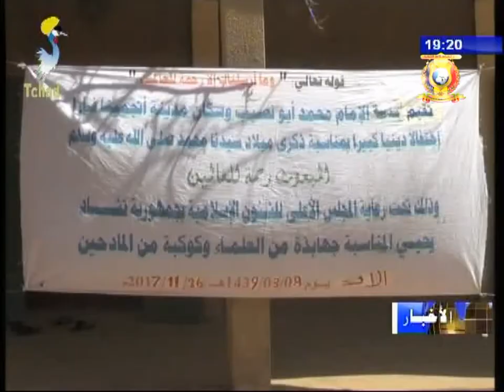نشرة تلفزيون تشاد يو 27 نوفمبر 2017 - دين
العنوان
1) الإحتفال بالمولد - مسلموا أنجمينا فارا يحتفلون بذكرى مولد النبي صلى الله عليه و سلم.